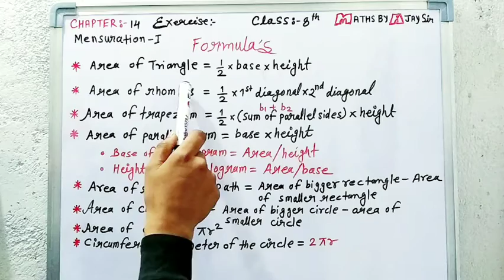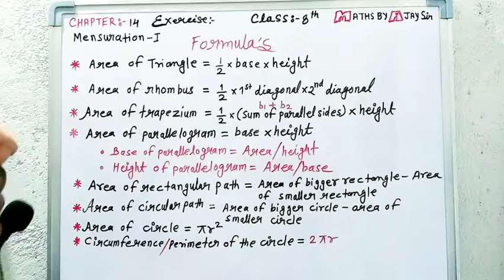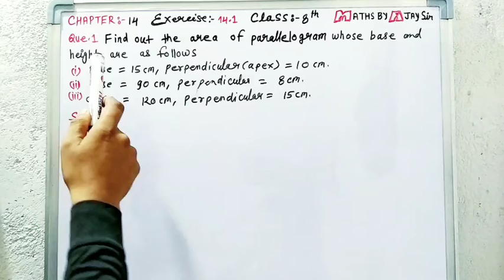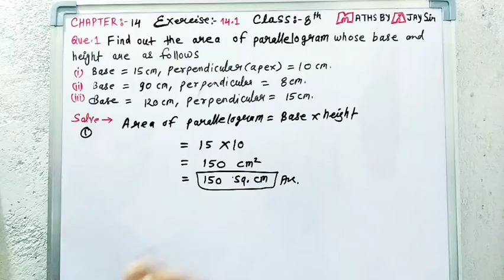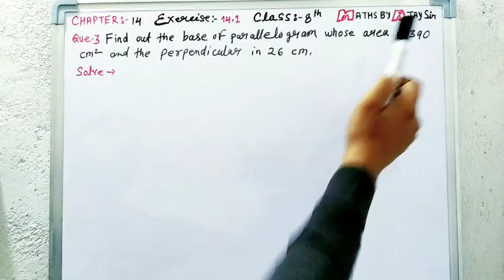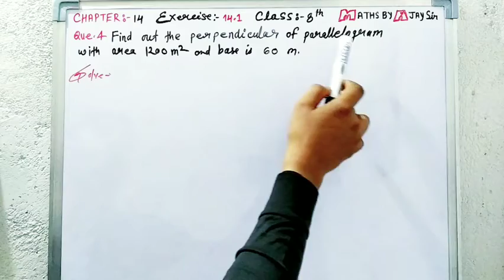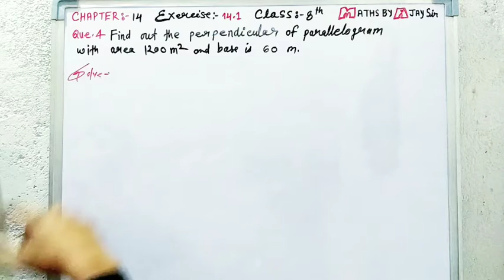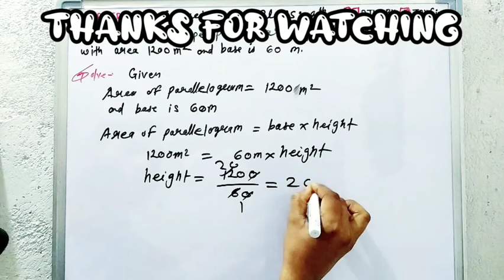|| Chapter 14 Mensuration - I || Some Formula & Exercise 14.1 Some Ques. Class 8th Maths